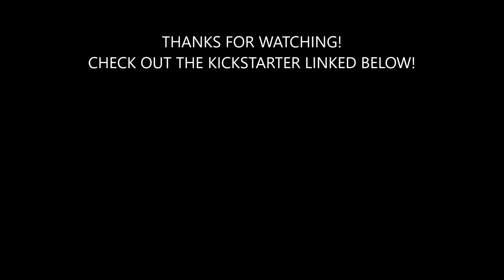Arduino Epoch Project#30 - RFID - Let's save RFID card data to EEPROM Memory!